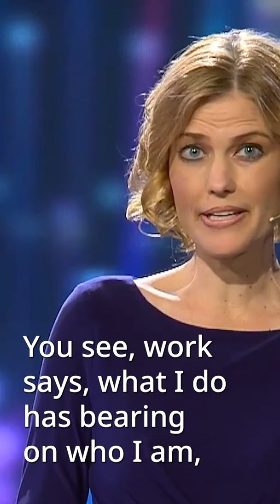Are You Saved by Grace or Works?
How can you know if you are saved?

This clip from the Global Campmeeting sermon, “How Do We Know Our Way To Salvation?” by Jill Morikone
explains how we can find true salvation. We know that our salvation is totally dependent on God's grace rather than our own strength, and as we grow in faith, we should be watchful of focusing on do’s and don’ts.